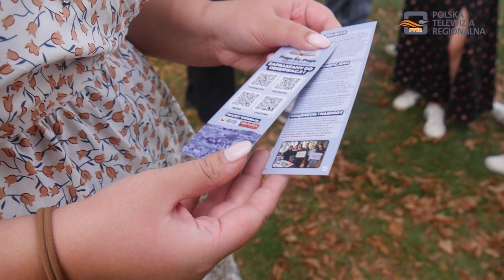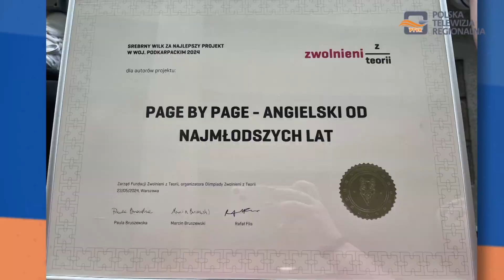Nagrodzony Srebrnym Wilkiem projekt "Page by Page" będzie kontynuowany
Uczennice II Liceum Ogólnokształcącego w Dębicy w ramach Olimpiady "Zwolnieni z Teorii" realizują projekt "Page by Page – English for everyone", którego celem jest nauczanie języka angielskiego wśród dzieci przedszkolnych i wczesnoszkolnych.

Liderką projektu jest Julia Jaźwińska.

Uczestniczki projektu współpracują z nauczycielami.

Projekt "Page by Page English for everyone" został doceniony i nagrodzony.

Kolejnym sukcesem jest zebranie 3 000 zł na aukcji internetowej.

Cała kwota została przekazana dla Miejskiej i Powiatowej Biblioteki Publicznej w Dębicy.

Zmotywowane sukcesami uczennice II LO w Dębicy będą nadal prowadziły tę akcję.

Wakacje wykorzystują po to, aby "dobrze wszystko rozplanować" :) .

Przyznają, że dzięki projektowi "uczą się organizacji czasu".

W zeszłorocznej edycji akcji uczennicom udało się przeprowadzić zajęcia z ponad 500 dziećmi z dębickich szkół i przedszkoli.

W projekcie uczestniczą: Julia Jaźwińska – liderka, Hanna Biela, Emilia Gołda, Natalia Mądro, Kamilia Gil, Natalia Skruch oraz Ewa Wiercioch.